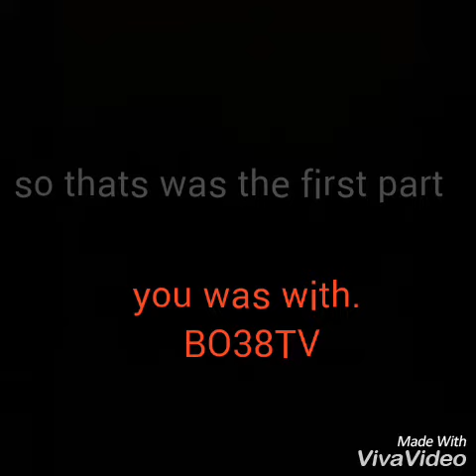THE SECRET PRINCESSES STORY .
This story was written, edited and dubbed by BO38TV
THANKS TO MY BFF AMINA ALWI for Encourage me .♡